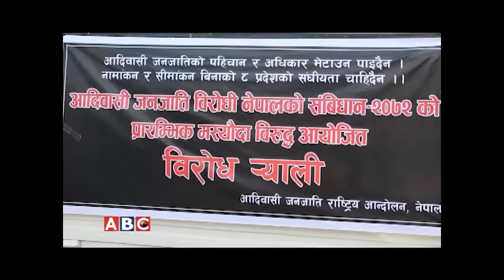मस्यौदाका विरुद्धमा आदिवासी जनजाति आन्दोलन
उत्पीडित जनताका विरुद्ध लाद्न खोजिएको संविधान मान्दैनौं भनेर जनाउन दिन गरिएको आन्दोलन ।